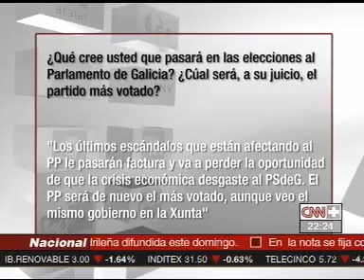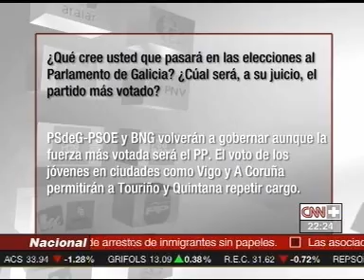Día 2 ¿Qué cree usted que pasará en las elecciones al Parlam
Nuestra pregunta para el segundo programa del "Diario de campaña" es la siguiente: ¿Qué cree usted que pasará en las elecciones al Parlamento del País Vasco? ¿Cúal será, a su juicio, el partido más votado? Las respuestas más significativas serán recogidas a partir de las 22 horas en el programa especial de CNN+. Gracias por su colaboración.